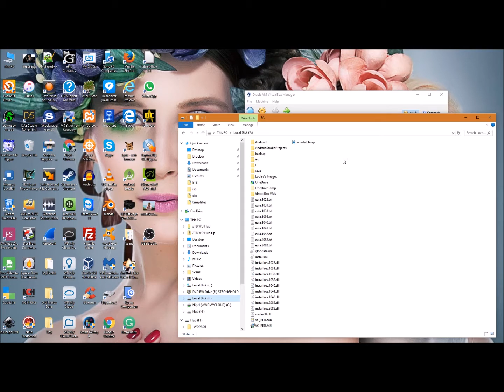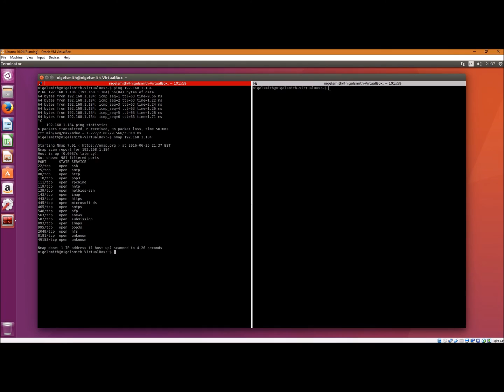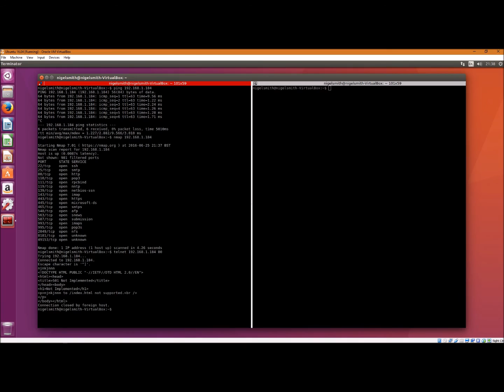NAS drive vulnerability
Vulnerable NAS drive compromises network security.